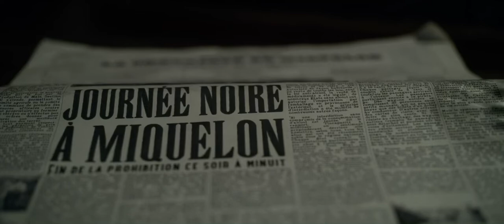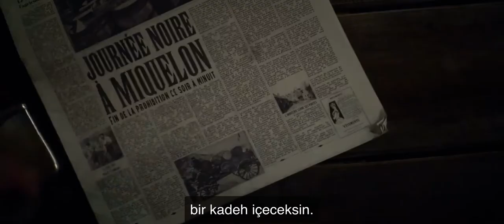Peaky Blinders 6x01 - Miquelon Adası Eski Usül